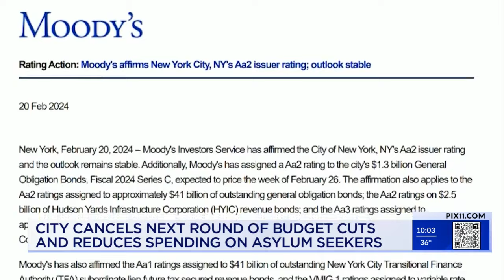Mayor Adams cancels next round of budget cuts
New York City Mayor Eric Adams announced Wednesday the city will be able to implement an additional 10% savings on budgeted city-funded asylum seeker costs in the fiscal year 2025 executive budget.